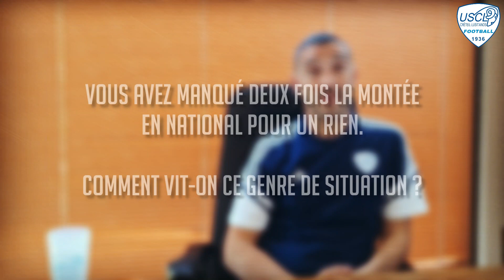Entretien avec Habib Boumezoued, nouvel entraîneur des Béliers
Faites connaissance avec Habib Boumezoued, le nouvel entraîneur de l'US Créteil-Lusitanos !